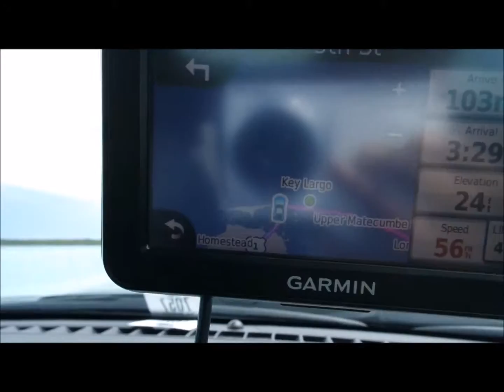Road trip to Key West | Kind of Untitled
READ ME...

On day 5 of being in MIA I had embarked on my first "official" road trip outside of the UK ( Disclaimer: I may not have even taking a road trip within the UK). Have a look see in the vid too see how my day went.

xxx